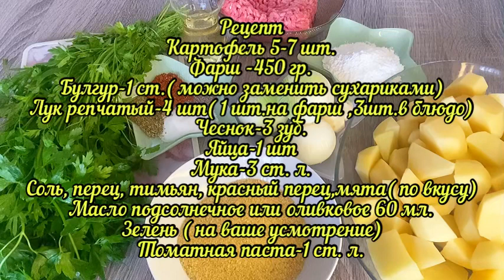01.06.23 ✅ Что можно приготовить из картофеля и фарша!?Очень вкусное блюдо- СУЛУ КЁФТЕ(фрикадельки)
✅ Очень вкусное блюдо турецкой кухни из фрикаделек с картошкой в томатном соусе — сулу кёфте (sulu kofte )
Сулу кефте переводится с турецкого - сочные фрикадельки. Эти фрикадельки действительно сочные, потому что они варятся с овощами и с водой. Блюдо похоже, и на суп, и на фрикадельки с подливкой, и получается оно ароматное, сытное и насыщенное. Если вы любите блюда из фарша, то попробуйте приготовить турецкие фрикадельки "Сулу кефте"
Рецепт
Картофель-5-7 шт.
Фарш-450 гр.
Булгур-1 ст.( можно заменить сухариками)
Лук репчатый-4 шт.
Чеснок-3 зуб.
Яйцо-1 шт.
Мука-3ст.л.
Соль, перец чёрный, красный,тимьян,сухая мята ( по вкусу)
Томатная паста-1 ст.л.
Масло подсолнечное или оливковое-60 мл.
Зелень